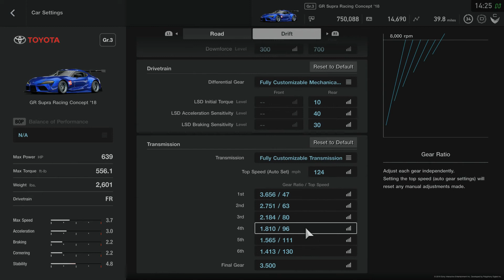GT Sport 2018 Toyota Supra DRIFT SETUP (Lets Do This)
ALL about CARS AND GAMING